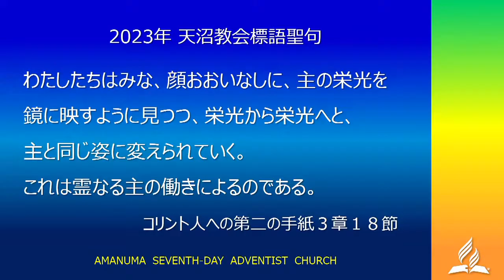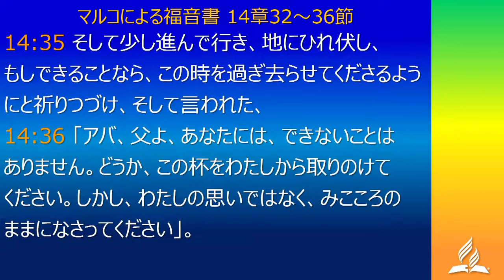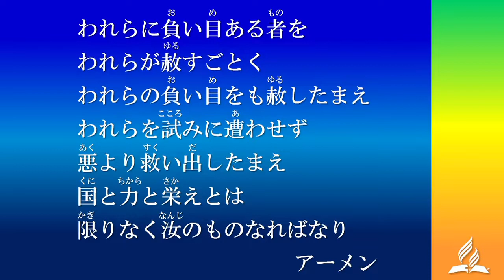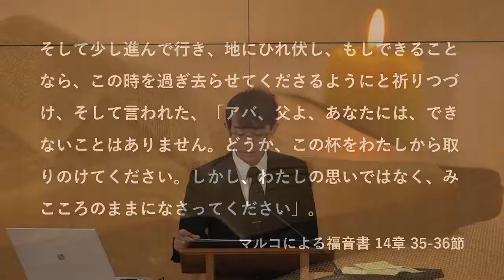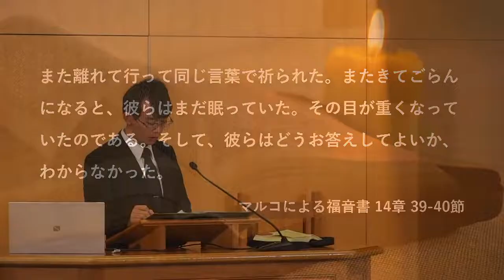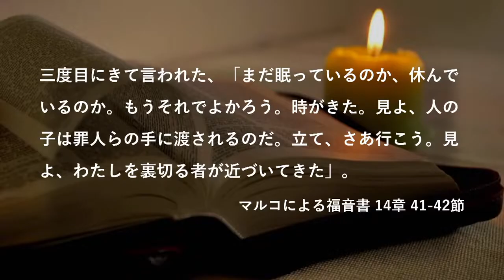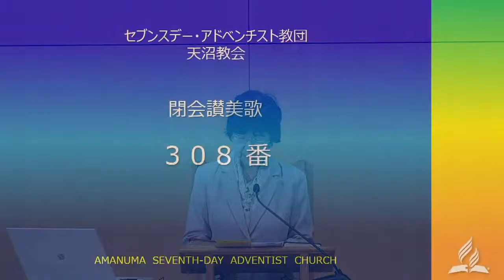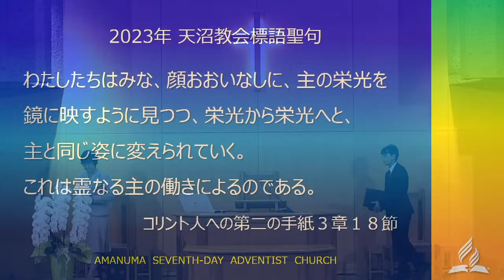天沼教会2023年10月21日礼拝「ゲツセマネの祈り」高橋 祐希天沼教会副牧師